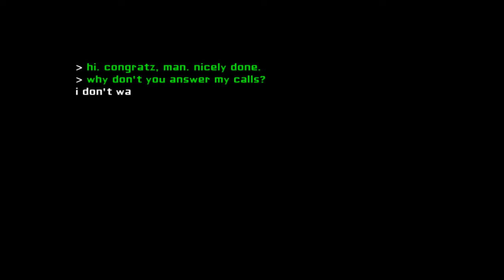MONEY BAGS 20/20 IN NORMAL MODE! Eyes: The Horror Game